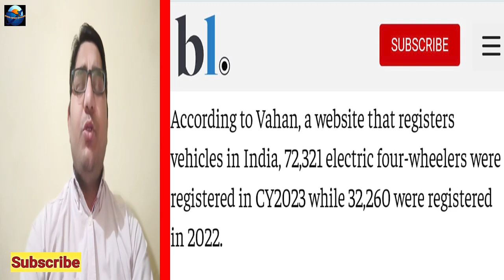Tesla and Reliance Joins Hand Together aajtak abpnews international News